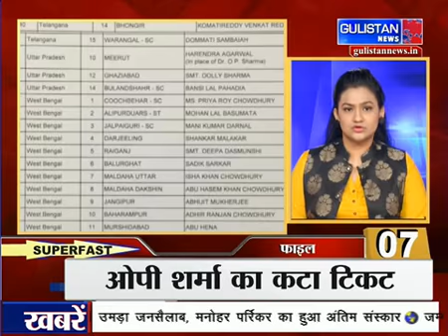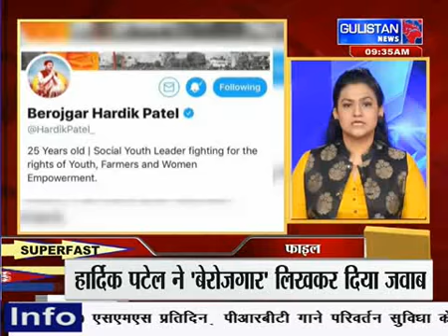GulistanNews || 19March|| SuperFastNews100